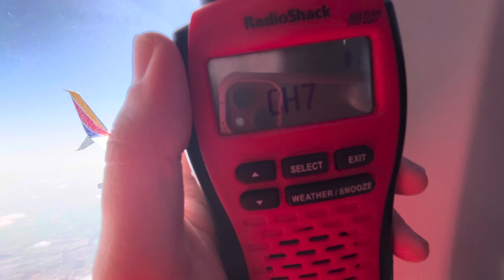KEC74 - 162.550MHz Station ID ON THE PLANE